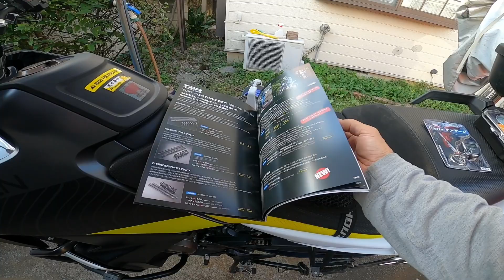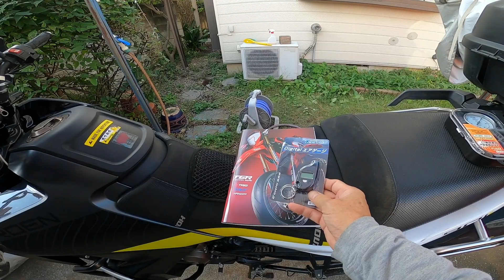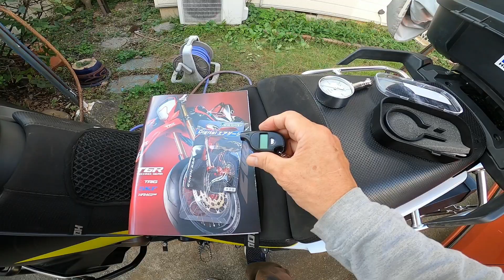オフロード祭りノベルティー品のエアゲージは使えるか？精度比較とCRF250R試乗【モトブログ】大人のバイク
オフロード祭りの時に頂いたテクニクスさん提供のエアゲージを試してみました。CRF250R試乗の詳細はまた次回。
このチャンネルは「大人のバイクの楽しみ」というテーマでやっています。（時々バイクに関係ない事や四輪車関係も）
・雑談、グチ、思い出話などバイクやクルマで走りながら語るなど・・・
・クルマ、バイクのメンテやカスタム
・四輪車、愛車の新 N ONE 6MT関連